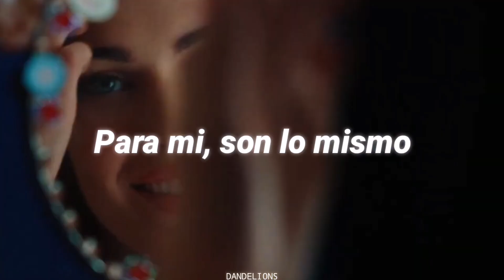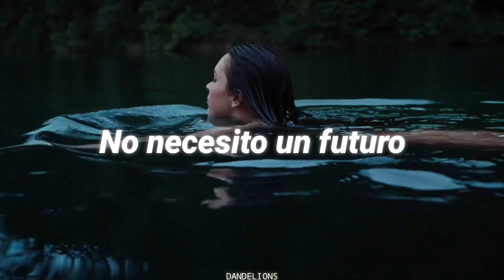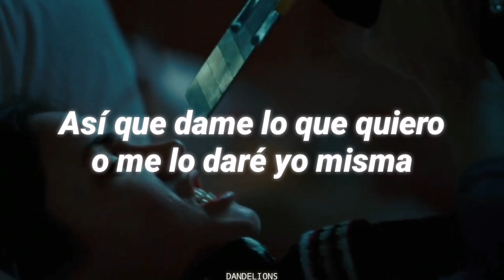esta canción te pondrá así 🥵 pero el video así 😈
frase fav: "dame lo que quiero o me lo daré yo misma" 🥵❤️

Miley Cyrus - Gimme What I Want (Traducida al Español) || Jennifers Body

Gracias por todo, recuerden que siempre los leemos 🌠

Aquí la letra para que cantes como se debe ✨

[Verse 1]
Midnight and the moon is out
Careful, you might hurt yourself
Pleasure leads to pain
To me, they're both the same
Sweat drippin' down to the floor
Bite marks like an animal
You might be insane
But maybe we're the same

[Pre-Chorus]
Tonight you came here
'Cause you know what I need
And no one likes to be alone

[Chorus]
I don't need a future, I don't need your past
I just need a lover
So gimme what I want or I'll give it to my
Self-inflicted torture, you don't have to ask
So gimme what I want or I'll give it to myself

[Verse 2]
I can tell that you're new to this
Slow it down, but you can't resist
Beat your fantasy
Give yourself to me

[Bridge]
Give it to me, babe (Give it to me, babe)
Give it to me and nobody else, babe

[Outro]
Gimme what I want (Want, want, want)
Gimme what I want or I'll give it to myself